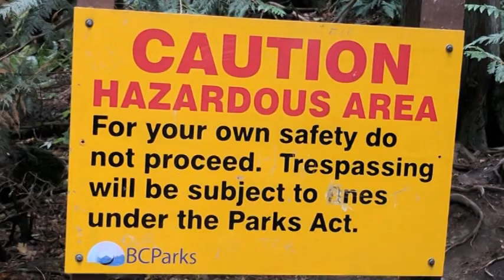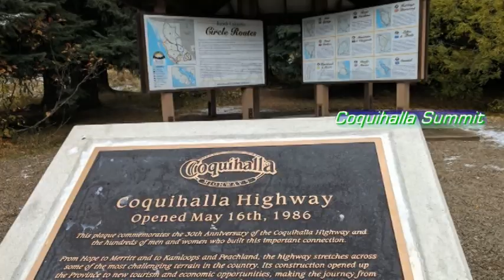The Coquihalla High Way and Bridal Veil Falls BC Canada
Part three of our trip to Canada.  Mostly images of the Coquihalla Highway, better known as the highway to hell because of the crazy weather conditions.  We also stopped by the Bridal Veil Falls.  Beautiful Canadian Country.